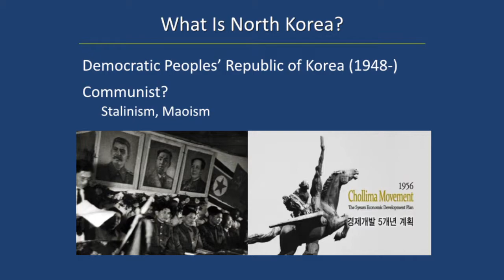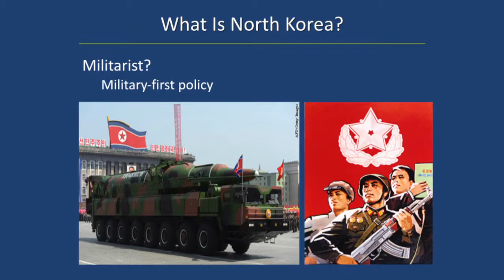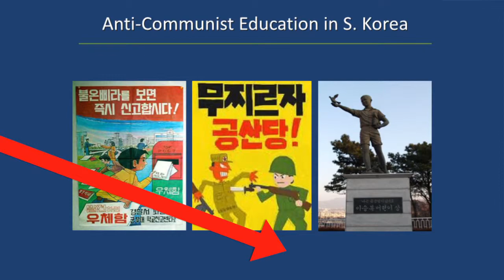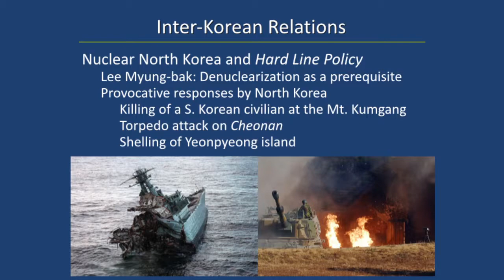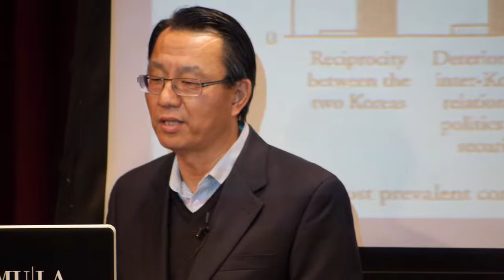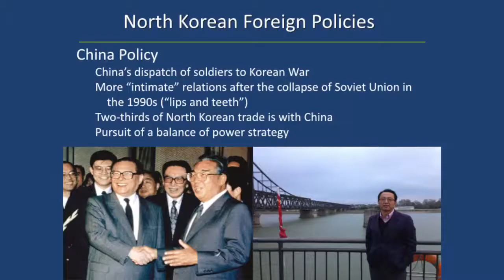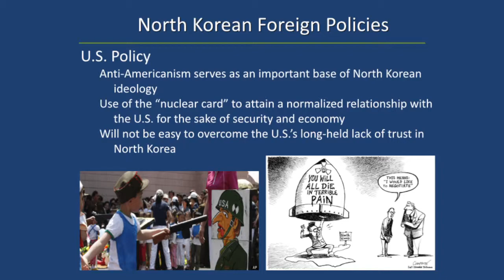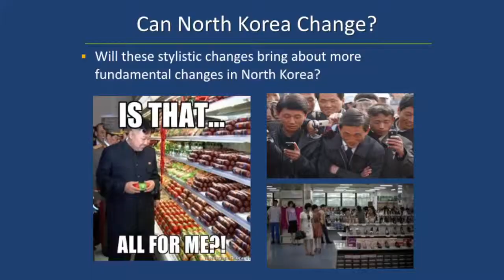Webcast 22: Dr. Gi-Wook Shin - Can North Korea Change? Myths and Realities